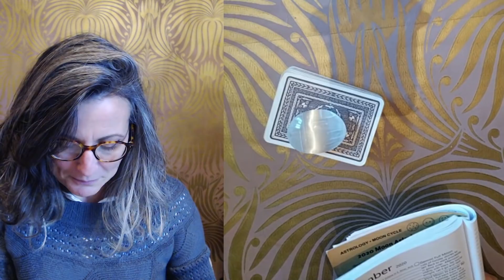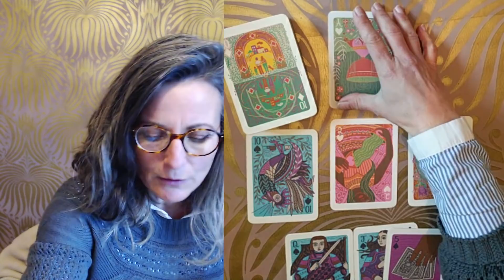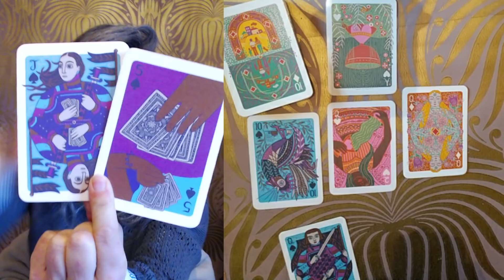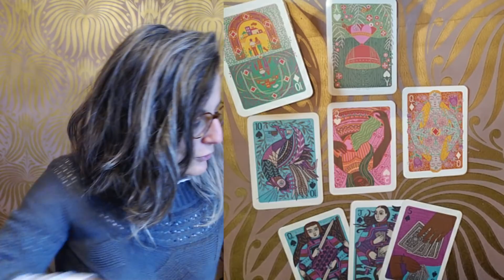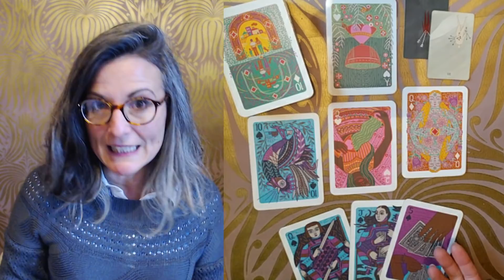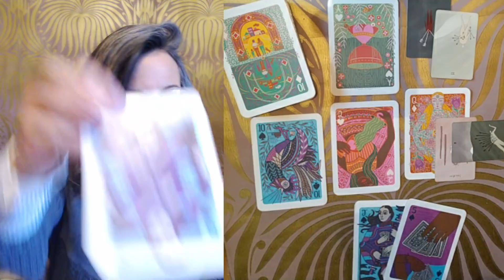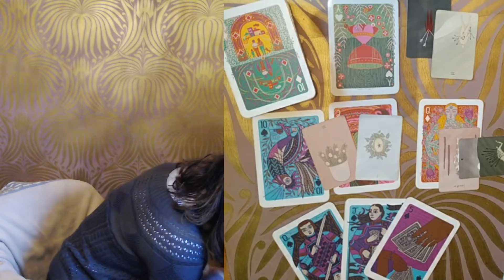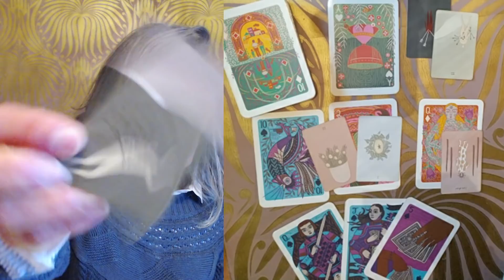TIRAGE DU JOUR JEUDI 3 DÉCEMBRE 2020